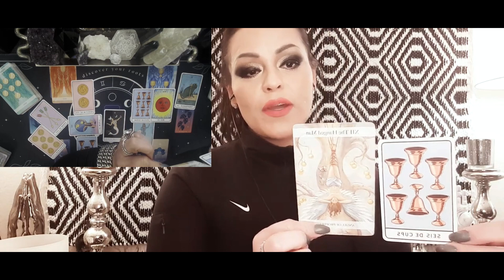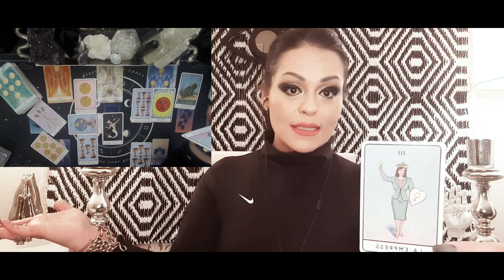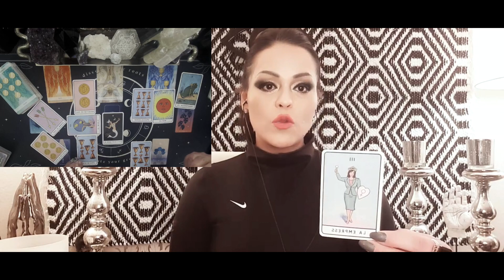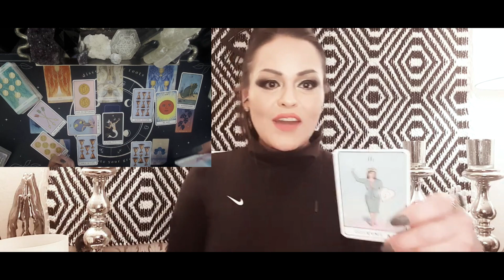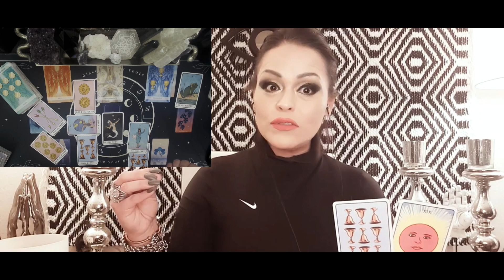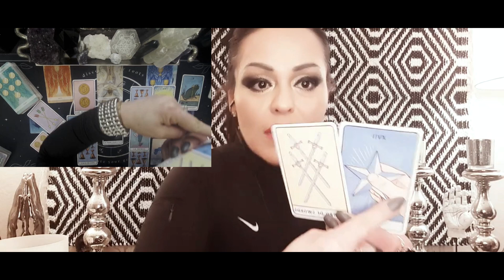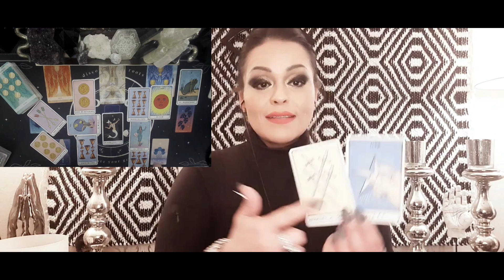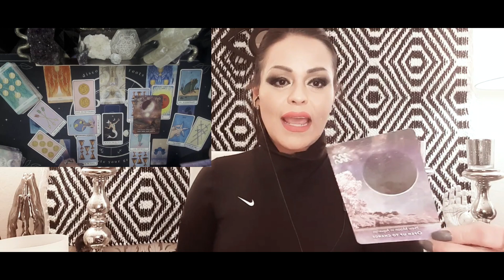😞ARIES ♈️ 🔥ESTA PERSONA ESTÁ RECORDANDO VIDAS PASADAS CONTIGO 🚨Y ESTO ES LO QUE VA A PASAR 🧿